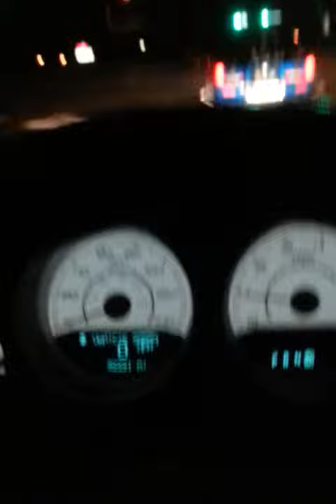Candy blue on g10s